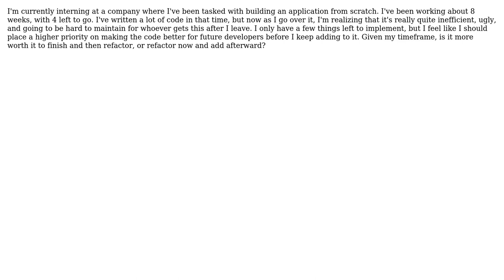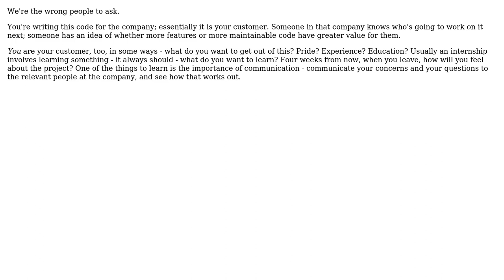Software Engineering: Continue building off an ugly code base or start refactoring? (2 Solutions!!)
Software Engineering: Continue building off an ugly code base or start refactoring?

With thanks & praise to God, and with thanks to the many people who have made this project possible! | Content (except music & images) licensed under CC BY-SA | Music | Images & others | With thanks to user ZJR user charlieshades user Carl Manaster and the Stack Exchange Network Trademarks are property of their respective owners. You are responsible for your own actions.